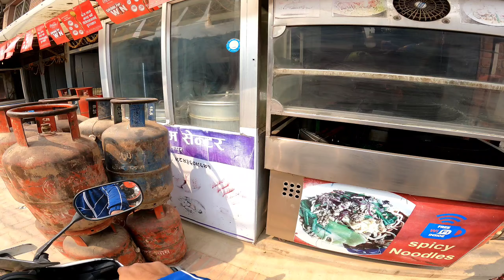over speed checking ma parera dukha paya🤦😭